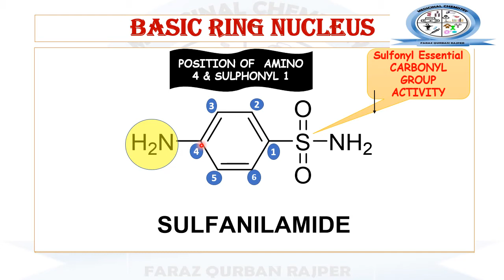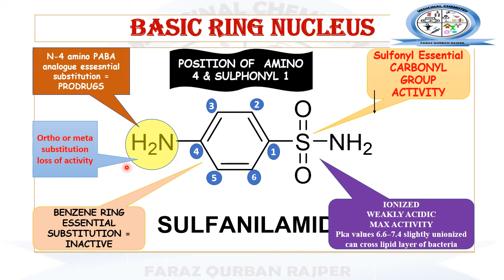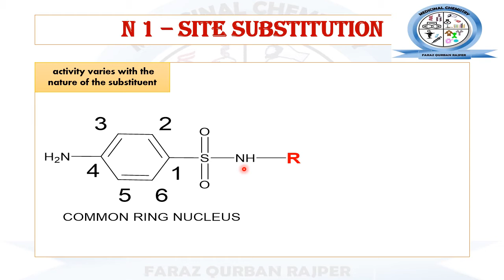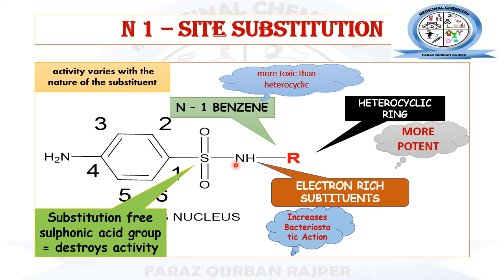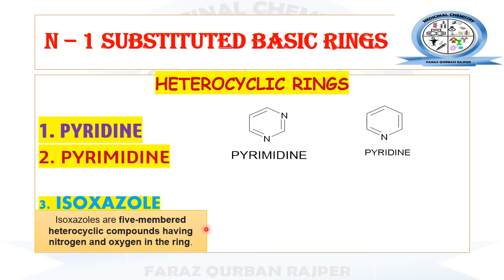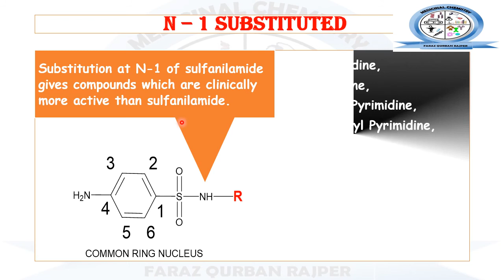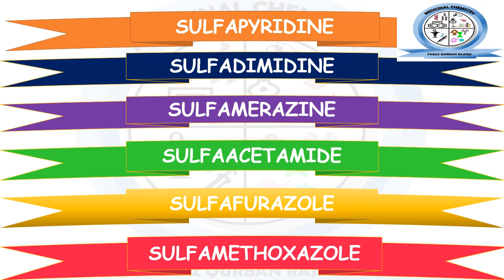Structure Activity Relationship of Sulfonamides || Sulfanilamide || SAR Medicinal Chemistry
1. what are N1 and N4 substituted sulfonamides?
2. How sulfonamides Prodrugs can be formed?
3. What are examples of N1 substituted sulfonamides?